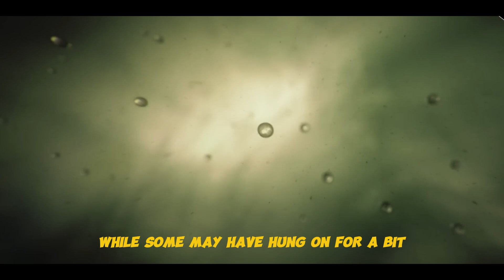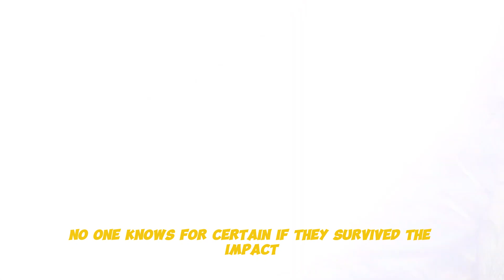How Long Did The Dinosaurs Actually Survive After The Asteroid?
People often ask about how devastating the asteroid was that struck the dinosaurs, or what would happen if such an impact hit Earth today. But one question that often gets overlooked is: How long did the dinosaurs actually survive after the asteroid impact?

In this video, we explore the aftermath of the mass extinction event that wiped out the dinosaurs, diving deep into the timeline of survival and the harsh conditions they faced after D-Day. Discover how these ancient creatures adapted, how long they managed to hang on, and what signs of life persisted after the catastrophic event that changed Earth forever.

🌍 Watch now to uncover the truth about dinosaur survival after the asteroid!